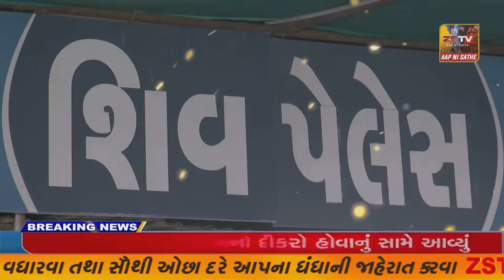SUPER​​​​​​FAST​​​​​ NEWS SUPER​​​​​​FAST​​​​​ NEWS#ZSTVNEWS//